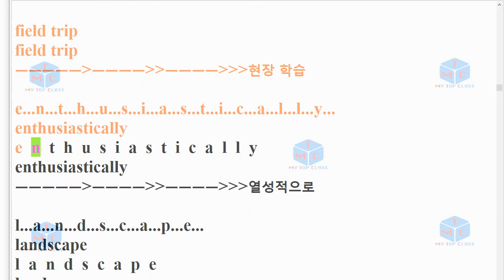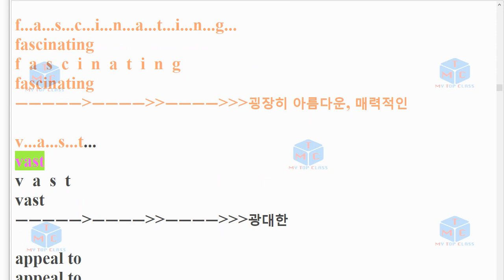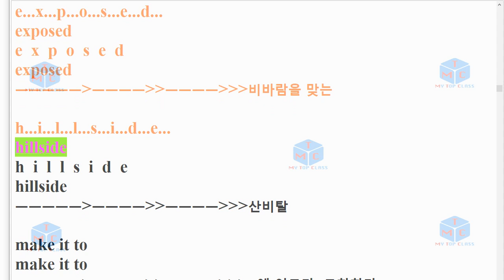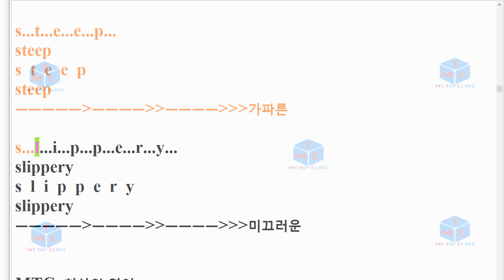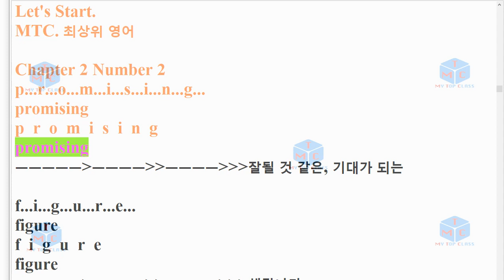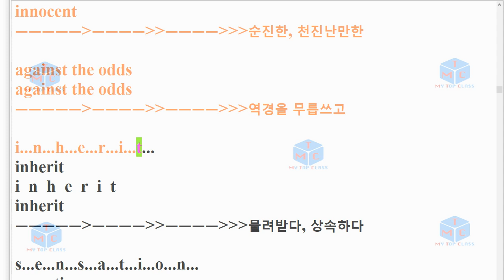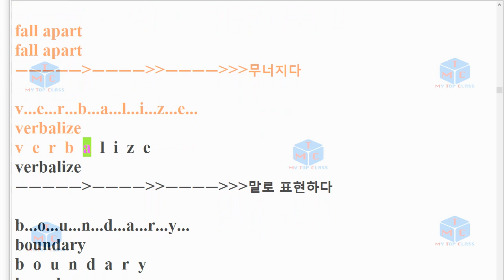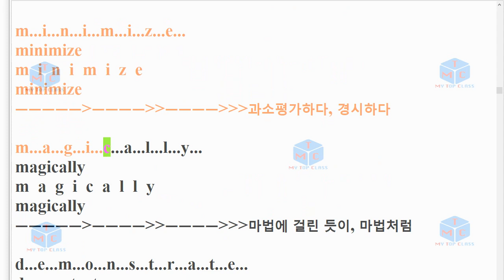V EBS 수능특강 2강 스펠링+단어암기20년 2월 출간